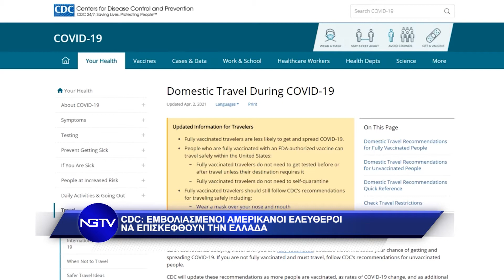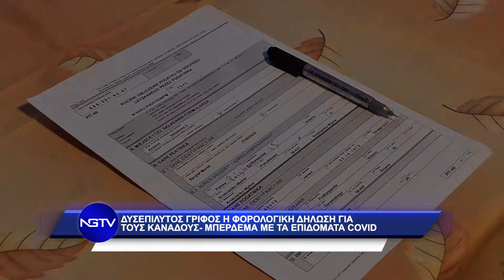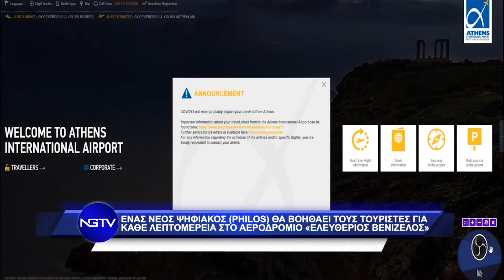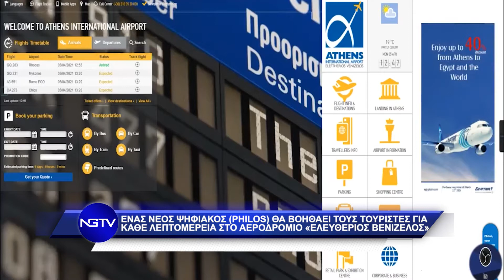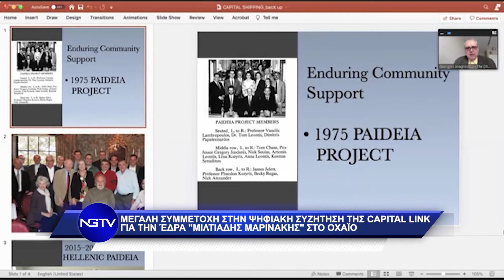Δελτιο New Greek TV - 4-10-21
Δελτιο  - Prime Time News 4-10-21